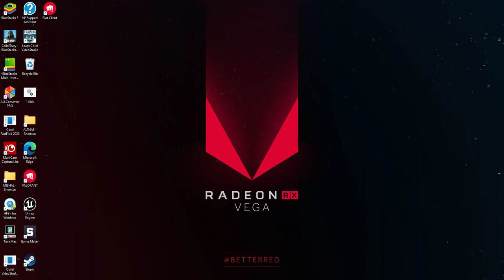war thunder gasme play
hi hello gays
this is full video